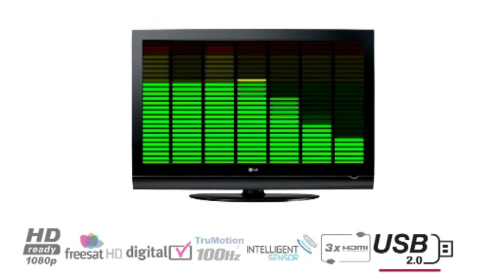The LG LF7700 LCD TV with built-in FreeSat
Official product video of the LG LF7700 LCD TV, with built-in FreeSat HD, from the 2009 LG TV range.